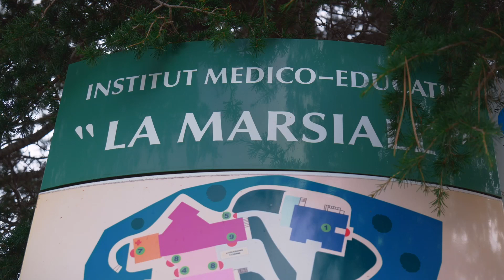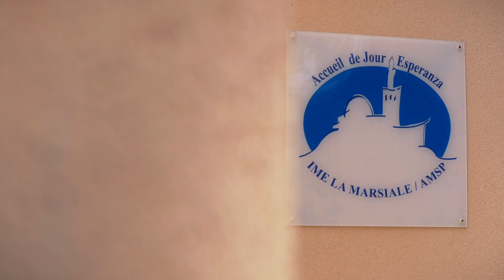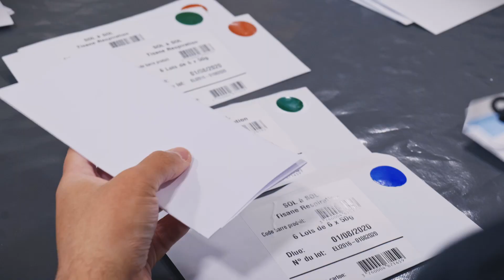AMSP - Présentation de l'IME La Marsiale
Découvrez l'IME La Marsiale de l'Association Medico Sociale de Provence, présenté par son directeur !

Une réalisation Mise en Boite production